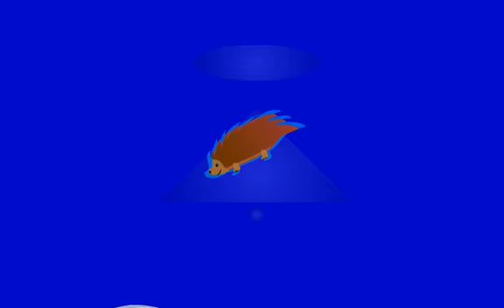Mighty Hedgehog Combat!!